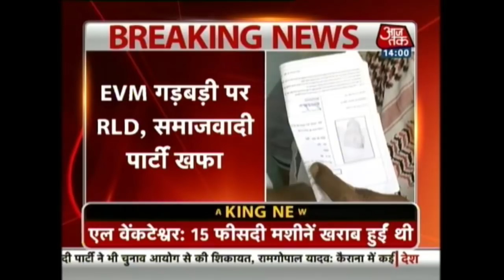UP Bypolls LIVE: EVM गड़बड़ी पर UP चुनाव आयोग का बड़ा बयान, 15% मशीनों में खराबी | Breaking News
चुनाव आयोग ने EVM गड़बड़ी पर दिया बड़ा बयान, रात 12 बजे  तक चल सकता है मतदान |